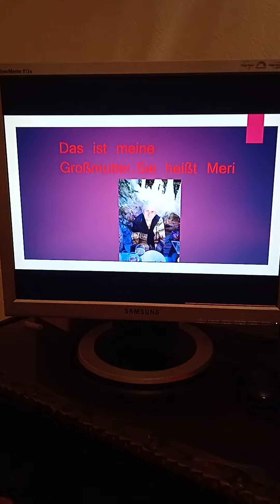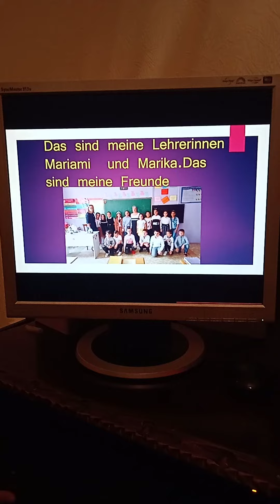Meine Familie Nino Achaladze